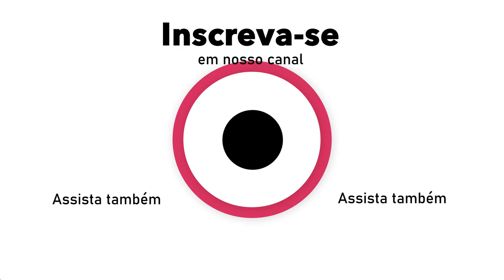Dra. Ana Carolina Puga bate papo com Alexia Cambraia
Para tirar as dúvidas de muitos alunos que me questionam sobre as práticas integrativas e como elas são o futuro do aperfeiçoamento profissional, principalmente de quem já atua com a estética, convidei a Dra. Alexia. Batemos um papo muito legal abordando vários pontos das terapias integrativas e seus impactos na nossa saúde.